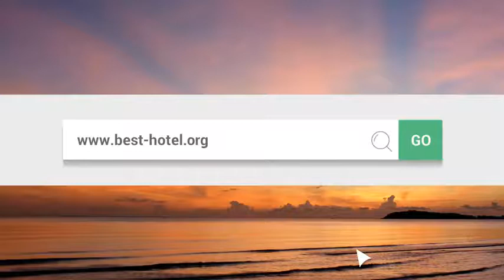What is the best hotel in Cardiff Wales Top 3 best Cardiff hotels as voted by travelers